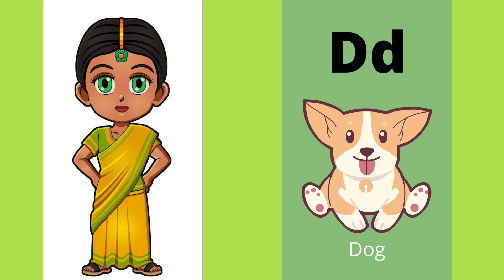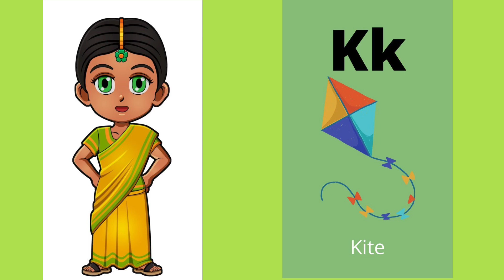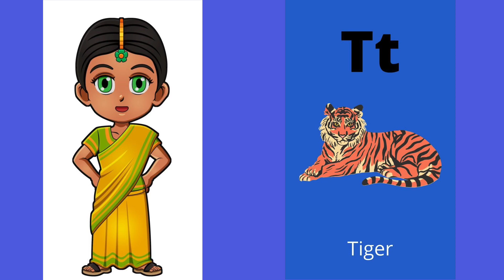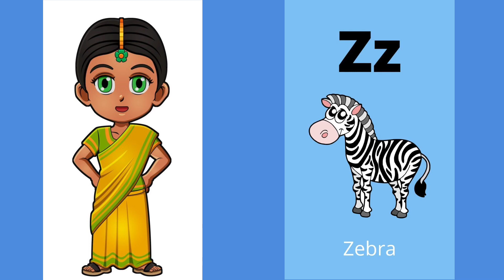a for apple, apple, a for apple b for ball, alphabets, phonics song, abc song, Words, abcd rhymes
a for apple ba for ball
abc ki video a for apple
apple
a bat apple
for kids
a for apple b for boll
a for apple b for ballphonics song
apple
a for apple e
alphabet
alphabet song
alphabets
learn alphabet
learn the alphabet
english alphabet
alphabet sounds
learning alphabets
alphabet letters
alphabet phonics
asl alphabet
abc alphabets
alphabet songs for children
alphabets song
learn alphabets
alphabet songs
alphabets puzzle
abc alphabet
learnng alphabets
alphabets for kids
writing alphabets
phonics alphabets
alphabet toys
abc alphabet song
phonics song
phonics
abc song
phonics songs
alphabet song
abc phonics song
abc phonics
phonics song for kindergarten
song
learn phonics
phonic song
kids song
phonics abc song
kids songs
songs
baby songs
phonic
children songs
abc songs
phonics alphabet song
phonics songs learn to read
phonics sounds
alphabet phonics
phonics songs for kindergarten
kid songs
phonics song 2
jolly phonics
abc song
alphabet song
abc
baby songs
abc songs
kids song
the abc song
abcd song
children songs
song
abc songs for children
kids songs
kid songs
phonics song
sing-along songs
toddler songs
songs
abc phonics
abc song for children
abcs song
babies songs
abc song for
baby abc song
learn abc
color song
songs for children
nursery rhymes,
abcd rhymes
rhymes
abcd
abc rhymes
3d rhymes
children rhymes
best nursery rhymes
abcd song
rhym
abcd songs
english rhymes
rhymes songs
baby rhymes
animation rhymes
nursery rhymes songs
kid rhymes
abcd abcd
abc rhyme
nursery rhyme
abc nurery rhymes,
cvs rhyme
abc nursery rhymes
riya rhymes
kids rhymes